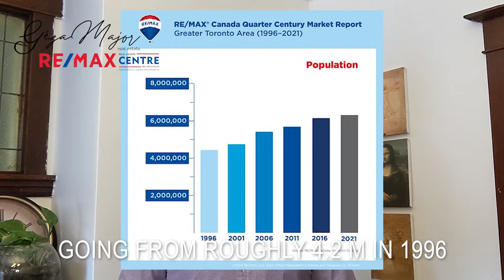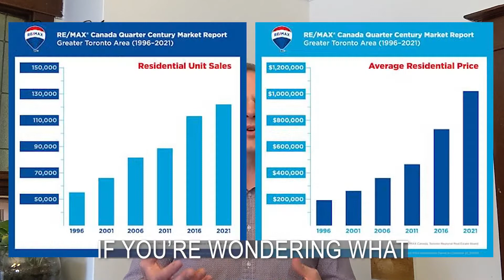GTA Real Estate Hit by Quarter-Century Population Swell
RE/MAX Canada analyzed population trends and their impact on the GTA real estate market over the last 25 years. Spoiler alert: the rapid rise of people who call the Greater Toronto Area (GTA) “home” is just one factor that’s putting immense pressure on the local housing market.